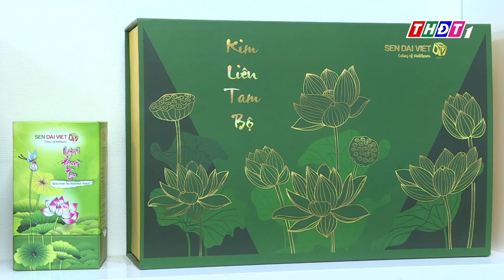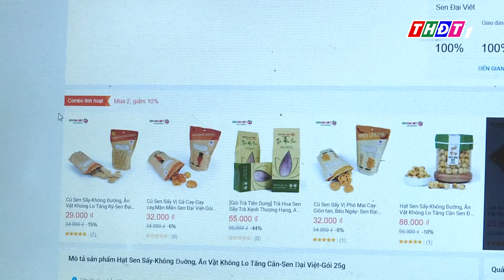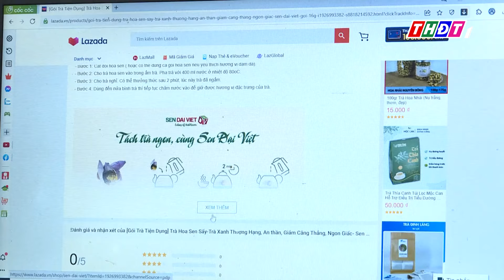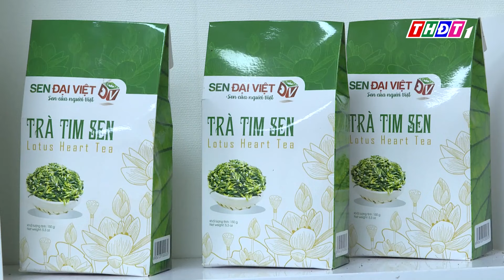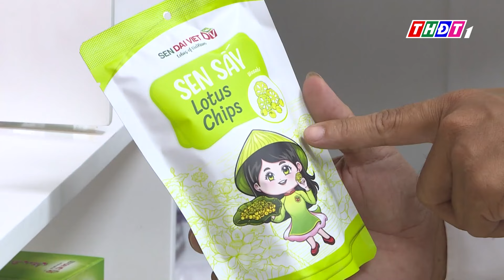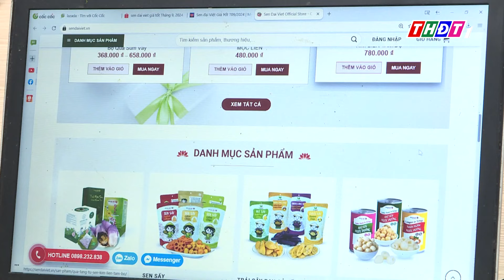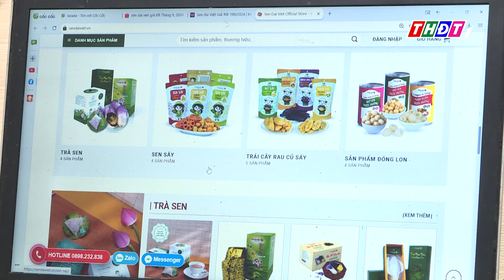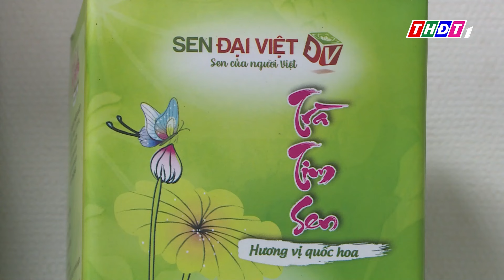Để thương mại điện tử phát huy hiệu quả | Tái cơ cấu ngành công nghiệp - 1/10/2024 | THDT